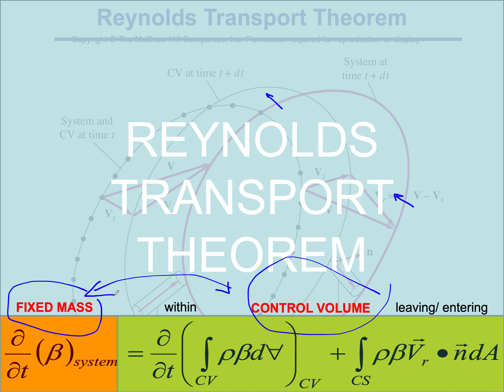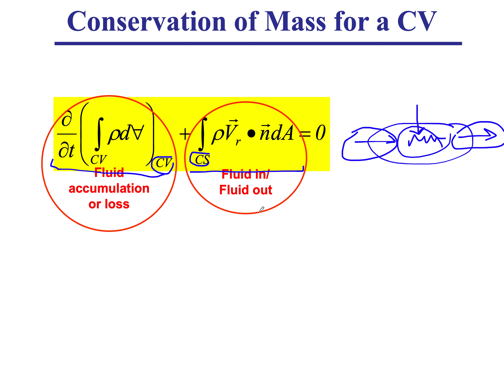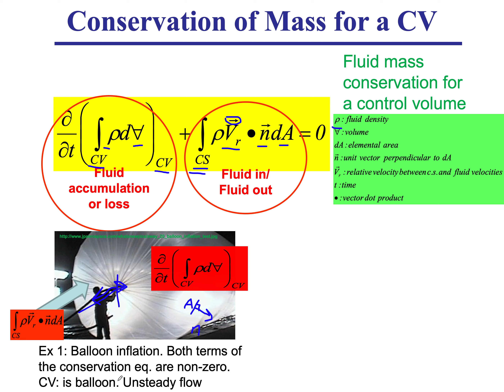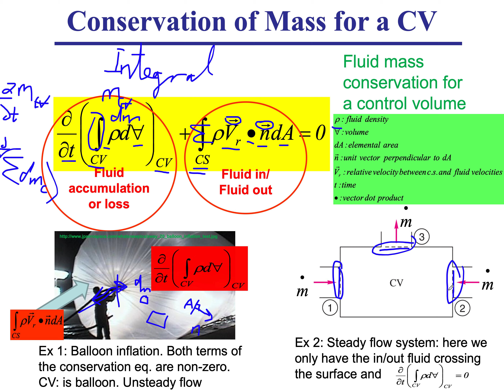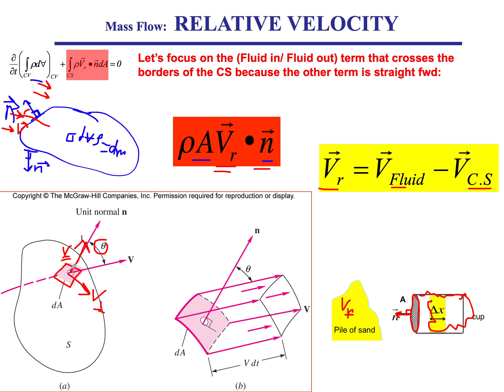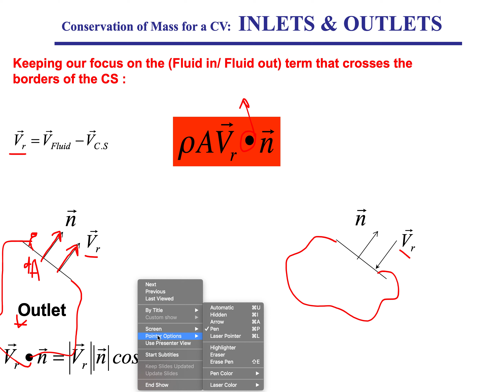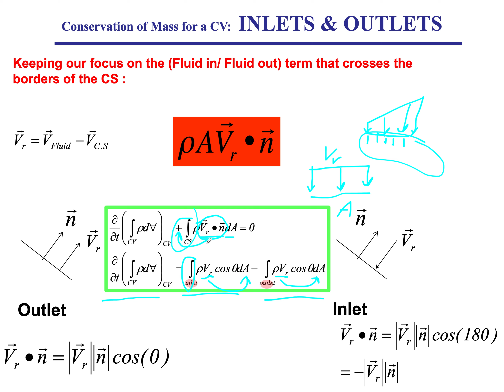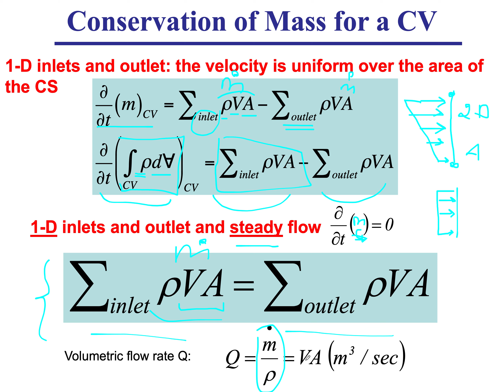MECH 314 Ch3 Control Volumes Part 2a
We write the conservation of mass equation in integral form, i.e. for a control volume, and explain what goes into it.